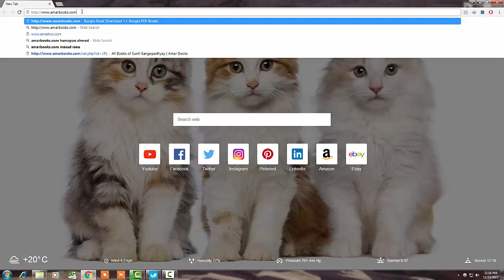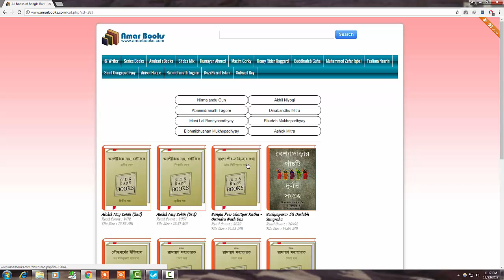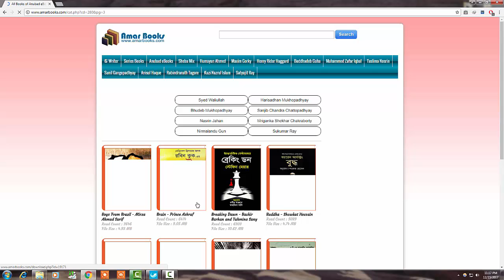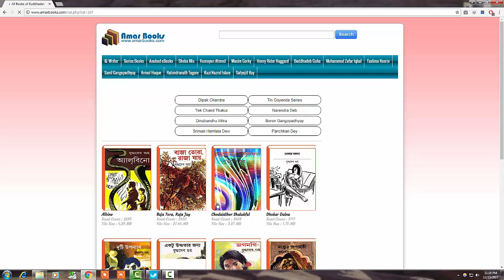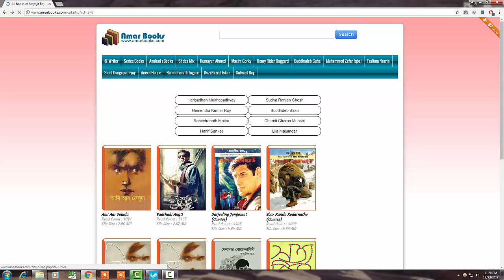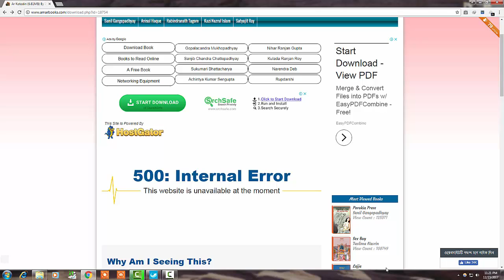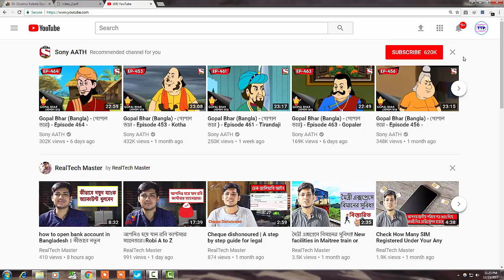How To Download any book to eBook reader for free androdi and cumputer !